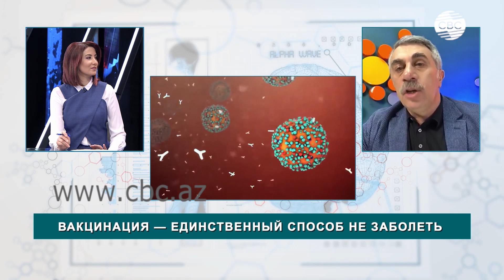Дети переносят COVID-19 легко. Уход за ними. Вакцинация — единственный способ не заболеть